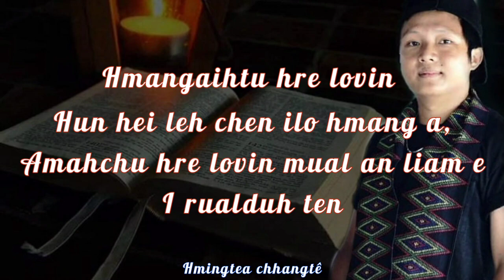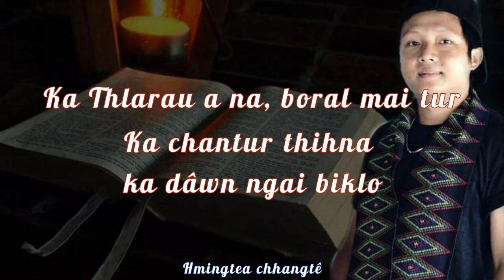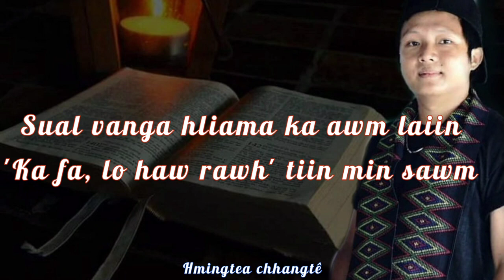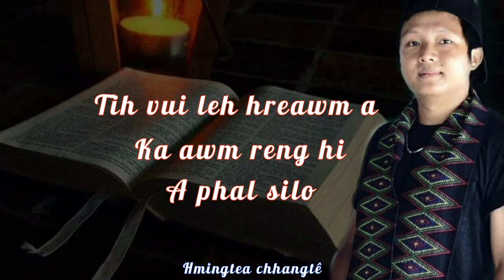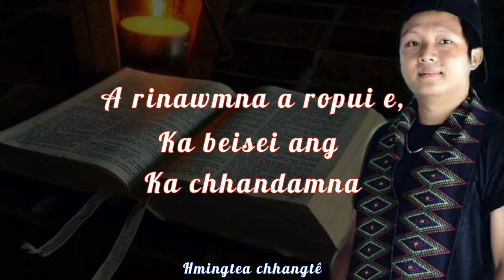Hmingtea Chhangte : Tihboral a ka awm lo hi ( Lyrics)